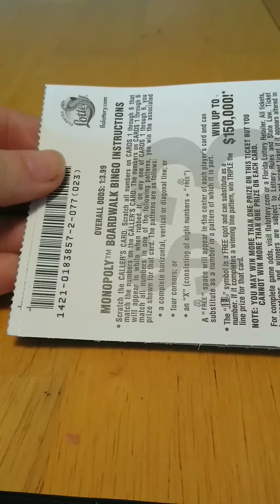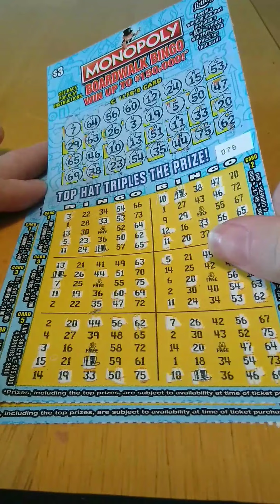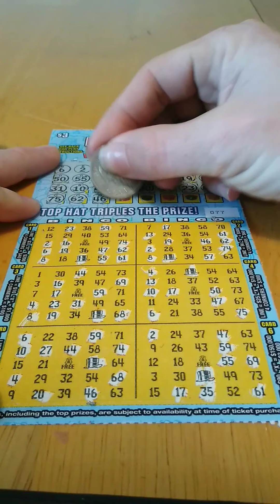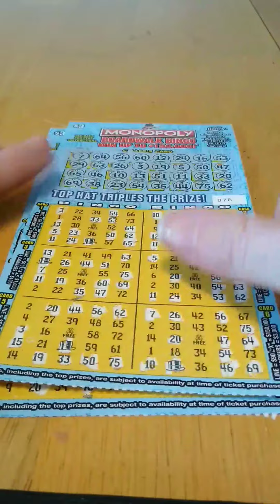Florida lottery 2 of 3 dollar Monopoly bingo